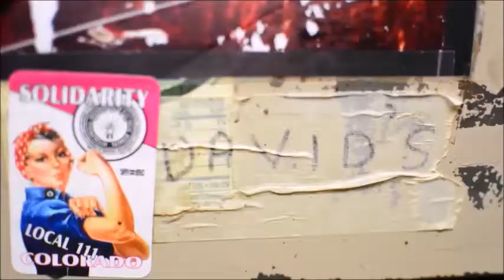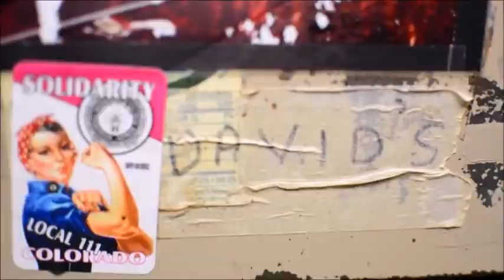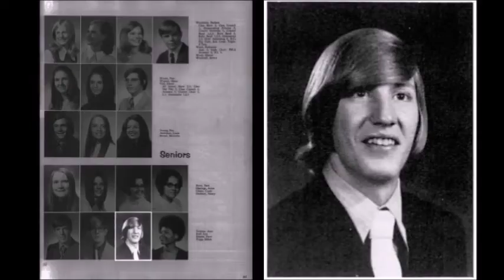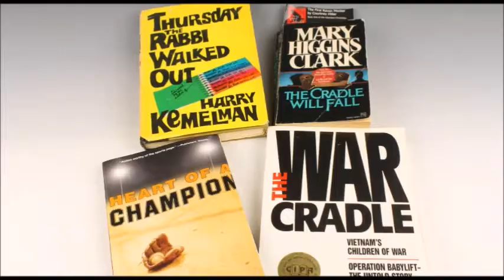DISCOVERING DAVID - Official Trailer (2021)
"DISCOVERING DAVID" is an upcoming documentary film directed by Cole Tucker and Andrew Carr, and follows Cole’s investigative odyssey into the life of David Sytsma. Co-produced by Andrew Carr LLC and Colorado Cultural Research Associates (CCRA), the film is scheduled for release through the former’s subsidiary Doc Carr Films.

"Here at Colorado Cultural Research Associates, we work with twice exceptional creatives such as Cole Tucker and Andrew Carr. Specifically, we are making a documentary film about the life of a man named David Sytsma, who passed away in April of 2020. Mr. Sytsma had spent much of his adult life working in the food service industry, including Zaidy's Deli in Denver. The deli was owned by a member of Cole's family, and he had gotten to know David just before he passed away. My son Andrew Carr, who is a Film and Television major at the University of Colorado at Denver, was brought on board to work on the project and is also a twice exceptional learner. We began this project in the summer of 2020 and have been working on the project on and off. The COVID-19 pandemic has been a logistical challenge for arranging interviews, but so far we've conducted three filming sessions that include three interviews. There is much work to be done, but the boys have produced two teaser trailers to share." - Thomas Carr, Owner/Operator, CCRA

"I wanted to make a documentary about his life because he seemed like something of a mystery. He was philosophical and wrote his thoughts in a journal, and I guess I just wanted to be a detective and find out who he really was." - Cole Tucker

"I’m happy that Cole recruited me to help work on it, I’m excited to be a part of it, and I’m curious about what the future holds for this project going forward and interviews and such." - Andrew Carr